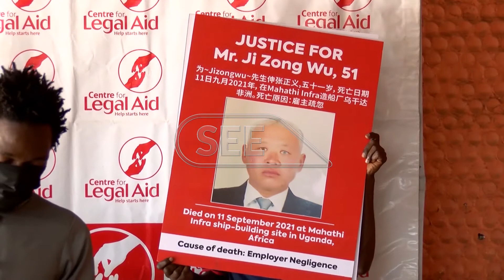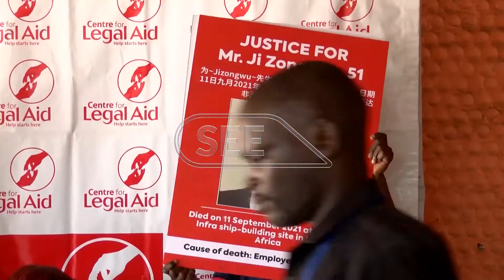Wang Yong Je a chinese national is accusing the NRM chairman Mike Mukula of trafficking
Wang Yong Je a chinese national is accusing the NRM chairman Mike Mukula of trafficking and exploitation of workers at his company.
The widow of the husband who allegedly passed away at  Mahathi Infra Uganda Limited has sought legal aid  dragging Mukula to courts of law.